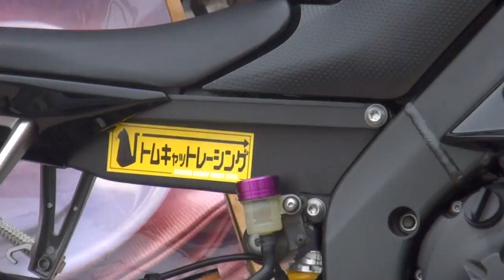Two Brothers Racing ツーブラザーズサウンドを聞け トムキャットレーシング 2008 YAMAHA YZF-R6 ヤマハ・YZF-R6 2008 YZF-R6